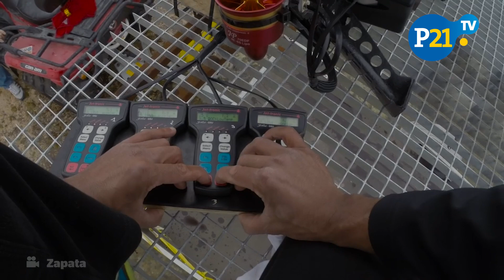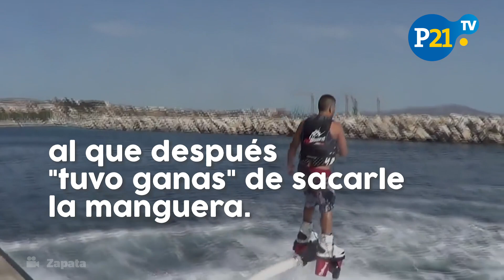Soldado volador sorprende en Día de la Bastilla: Conoce el superhéroe de Francia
Franky Zapata dio una gran espectáculo en el Día de la Bastilla en Francia con su invento revolucionario 💪🏽🇫🇷